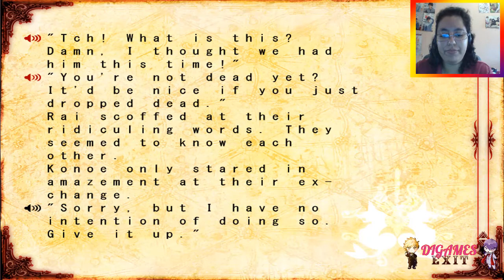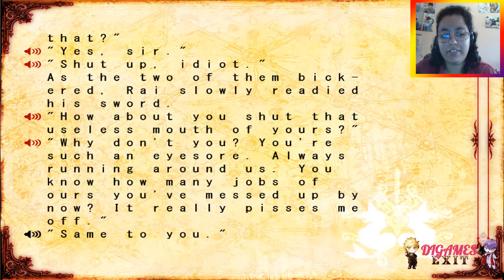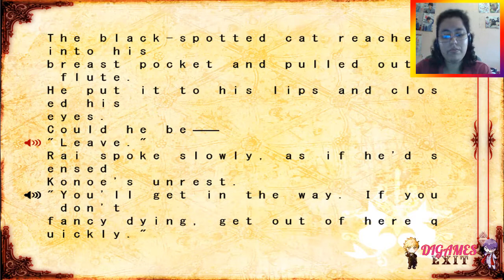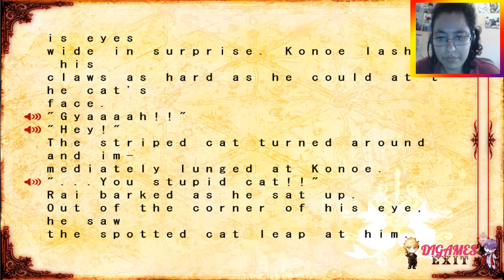Lamento Beyond the Void (Ruta Común) #25